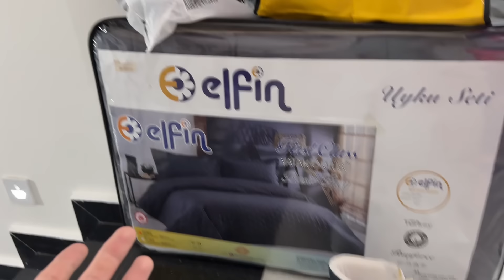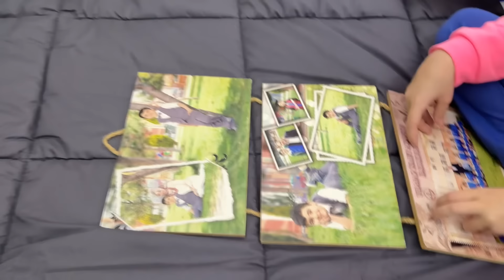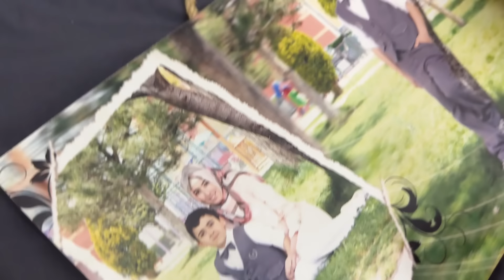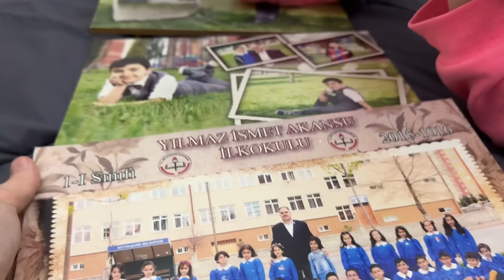YENİ EVİMİZE TAŞINDIK !! ELİF SİNEM ABİSİNİN ODASINI DÜZENLEDİ !! YENİ HEDİYELER ALDIK !!